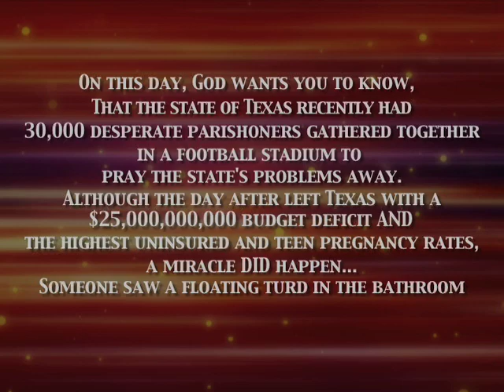On This Day God Wants You To Know 16 "prayer""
What are the effects of prayer?  But a MIRACLE occurred!  Watch to find out!